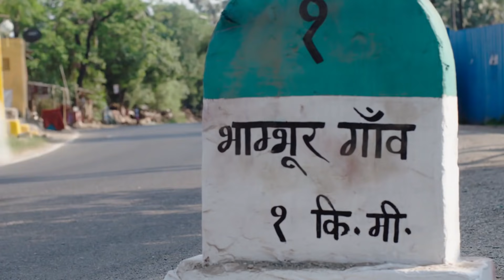Komal की कुश्ती रोकने के लिए कहती है Kamla | Badho Bahu | Full Ep.309 | 9 Nov 17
"'Badho Bahu' stars Rytasha Rathore and Prince Narula, telling the story of Komal, known as Badho, who is married to Lakhan, a wrestler displeased with the match. Will she manage to gain his love and the respect of his family?"

Show Name : Badho Bahu
Producer/Star Cast : Rytasha Rathore,Prince Narula
Episode No : 309

Badho Bahu is a Hindi drama television series starring Rytasha Rathore and Prince Narula. The series narrates the story of Komal, an overweight girl, fondly called as Badho. The story revolves around Lakhan, a handsome wrestler from Haryana, whos unhappy when his marriage is fixed with Badho, against his wish. After the initial hiccups, will Badho win over Lakhans love and get the respect she deserves, from his family.

Click here  watch Webisode on YouTube ►PL_bx64ia-qJnO4iy7gqi7yc1fyLhw-CrY
Click here  watch Quick Recap on YouTube ►PL_bx64ia-qJmppY3uNYBjEbipqx7YlDMk
Click here  watch HIghlight on YouTube ►PL_bx64ia-qJnYeycZaPtcmvEBNnyVBw-O
Click here  watch Week In Shorts on YouTube ►PL_bx64ia-qJn8GR_oJVGVqt0bS66utRFK